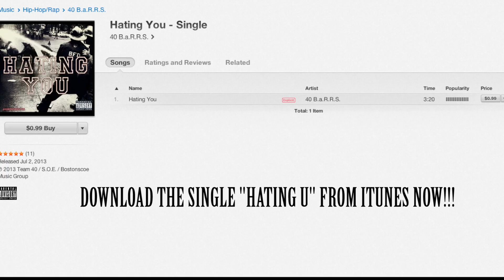QUEEN OF THE RING 40 B.A.R.R.S. vs DAYLYT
TO NOT DISRESPECT THE ARTIST VIEW COUNT WE DECIDED TO KEEP THIS VERSION BUT YOU CAN CLICK ON THE GREEN ANNOTATION TO WATCH THE HQ VERSION OF THIS BATTLE OR CLICK ON THIS